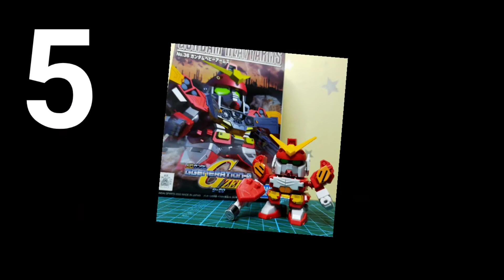Heavy Arms Gundam | SD Gundam | Gundam Collections | Kids Fun Activites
Hello everyone,

Our newvideo and another fun activity is now uploaded and ready to watch!!

(Heavy Arms Video was re-uploaded due to music improvement)

Hope you enjoy it, and we are open for any suggestions to improve our videos.

You can a also follow us in our other Social Media Accounts:
Just go to below links: